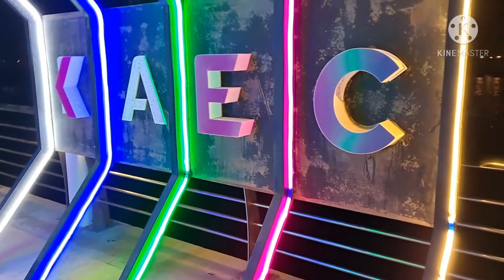KAEC- Aeron escapade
KAEC stands for King Abdullah Economic City which is situated in the west cost of Saudi Arabia. It is one of the unique place here in Saudi.

Experiencing KAEC seems like your in a different city or place.

You can stroll around in the Juman Park which is very relaxing and it offers an outdoor activities such as swimming, sand volleyball, toddlers/kids play area and a lot more.

They also have beaches - YAM Beach and White Beach. You can also explore the area or the Red Sea Coast by Cruising.

These are only places we can share with you guys. We hope you will love it